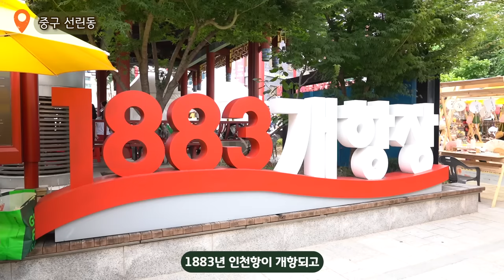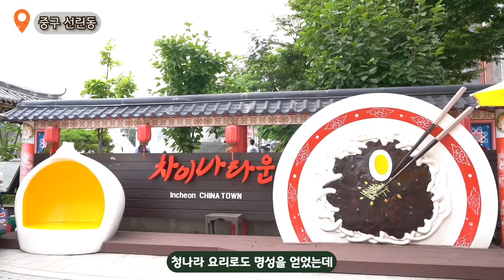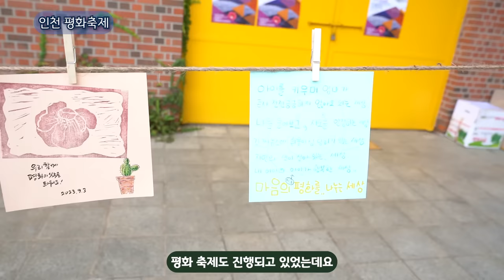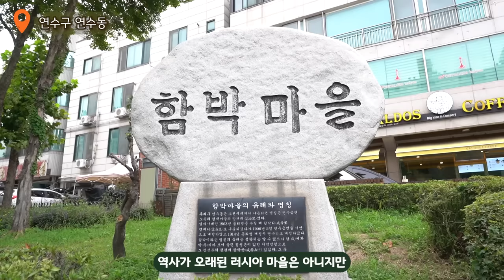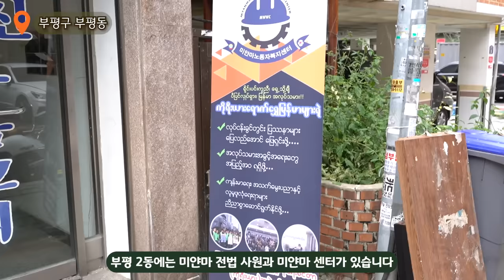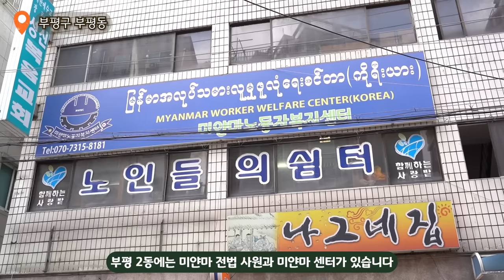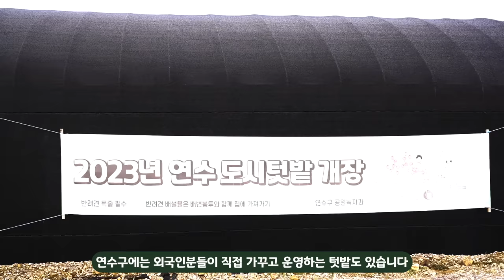인천으로 떠나는 세계여행 🇰🇷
본 영상은 방송콘텐츠진흥재단과 롯데홈쇼핑의 후원을 받아 제작되었습니다.

안녕하세요. 여행 크리에이터 yonyony입니다!
오늘은 인천으로 해외여행을 떠나보았는데요!
인천의 다채로운 모습들을 담아봤으니
오늘도 재밌게 시청해주시길 바랍니다^^